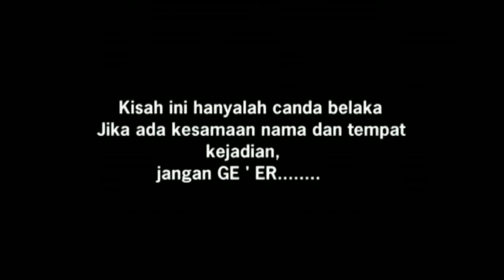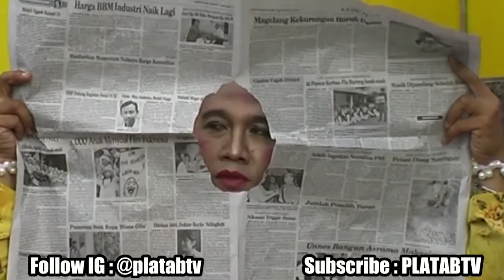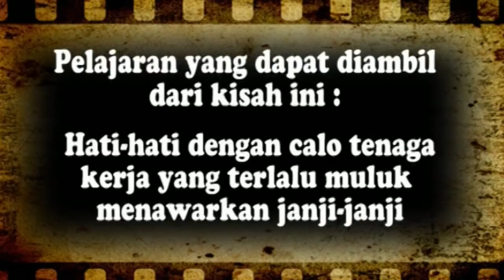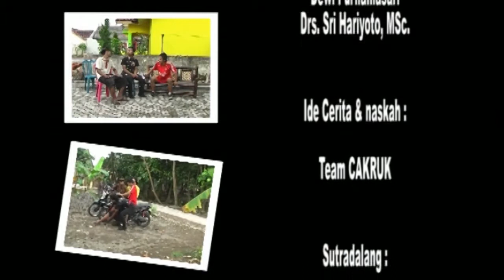DAGELAN JOWO - MAJU KERJA MUNDUR KERJA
NGAKAK POLLL!  Ketika Wanto, Pur, Fuad pada ngelamar kerja di Pertambangan dan energi